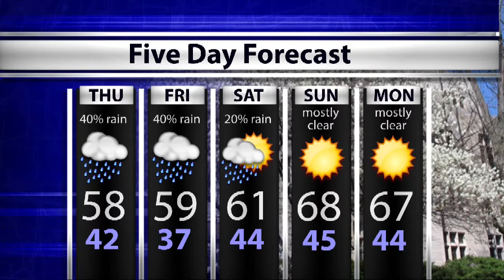WTIU Newsbreak, May 14, 2014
WTIU's Joe Hren reports on a new integrated physical and mental care facility in Spencer, a study on the economic impact of same-sex marriage in Indiana, as well as plans for a new 50-acre trail along the Wabash River.